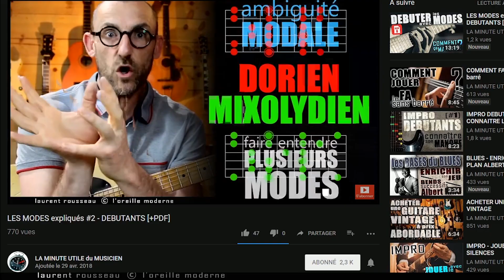COMMENT TRAVAILLER LA VISION MUSICALE #1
Sinon:
TELECHARGEZ gratuitement "Les 7 véritables Indicateurs du TALENT"
(et recevez des vidéos exclusives qui ne sont pas sur Youtube)

Accédez gratuitement aux vidéos
"APPRENDRE les POSITION PENTAS 4x plus VITE" et
"LE SON DU BLUES #1"

CADRE, LIGNES, FORME, DYNAMIQUES, PERSPECTIVES, sont  des préoccupations majeures de tous les artistes, plasticiens, réalisateurs, auteurs, chorégraphes... Pourquoi le musicien y échapperait? Travailler là dessus, c'est accroître sa capacité à voir, créer, rêver. Soyez créatif au travail, pour vous porter au talent.
Partagez les amis.
Amitiés lo